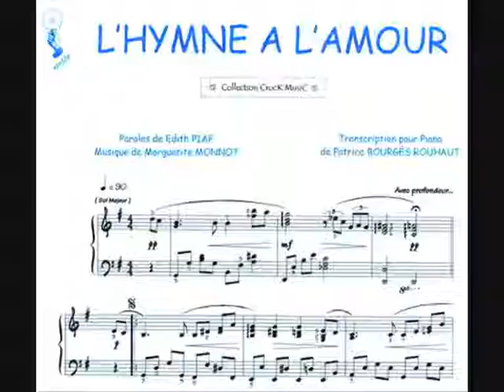BODAS MUSICA PARA TU CEREMONIA ARGANDA DEL REY MADRID CUARTETO